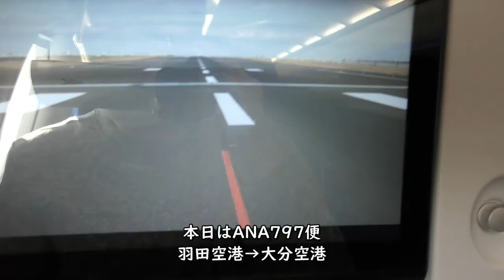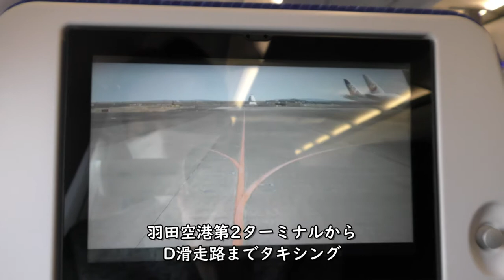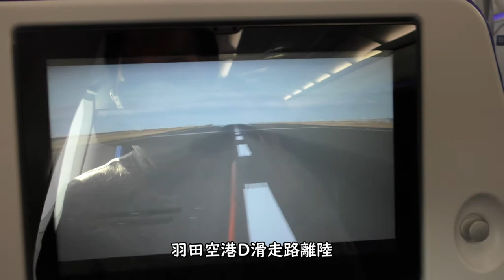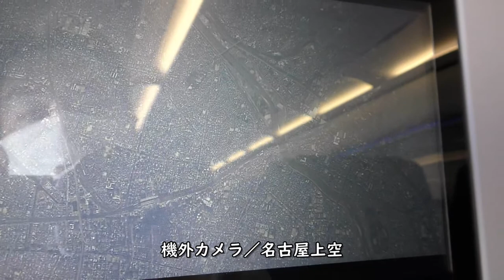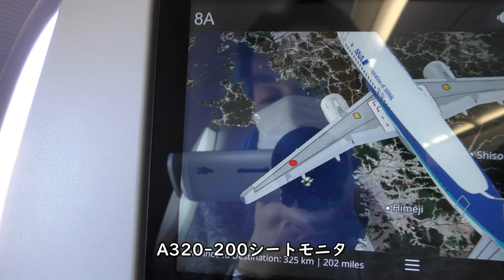羽田空港D滑走路離陸～大分空港RWY01着陸／ANA797羽田空港→大分空港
2021年3月14日撮影、ANA797便羽田空港→大分空港A320-200(JA218A)の前方左側座席より撮影した羽田空港D滑走路離陸～大分空港RWY01着陸映像です。

【撮影機材】
Panasonic 4K VZX990M 64GB HC-VZX990M-W
4K ビデオカメラ VZX992M

Everyday Update!